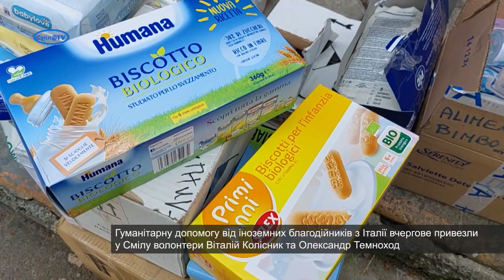Допомогу від іноземних благодійників з Італії доправили у Смілу